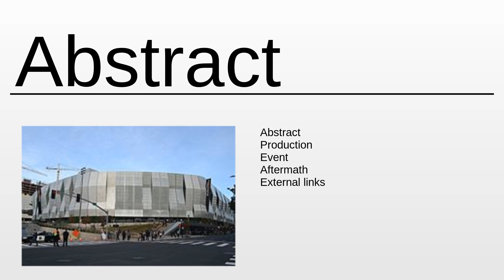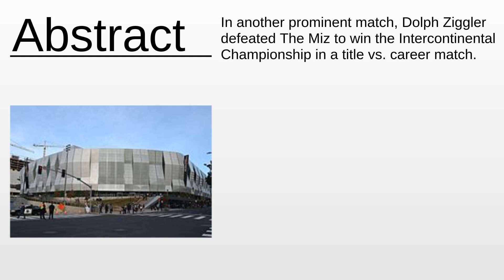No Mercy (2016) As Fast As Possible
No Mercy (2016) - This video aims to inform about: No Mercy (2016)

Content:
0:00:00 Abstract
0:01:29 About the project

Please provide your feedback on the comments section:
Thanks!
My consultancy: Machine Learning & Automation